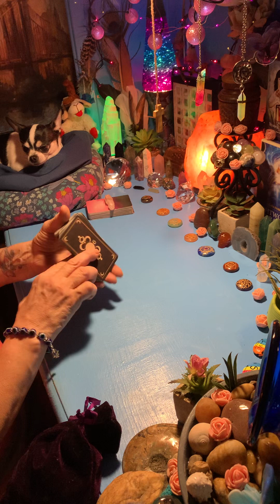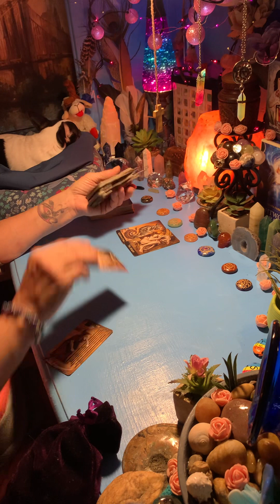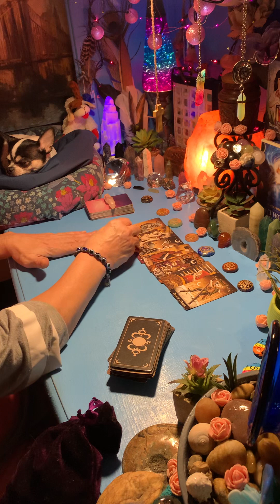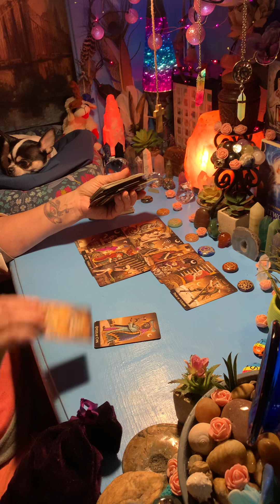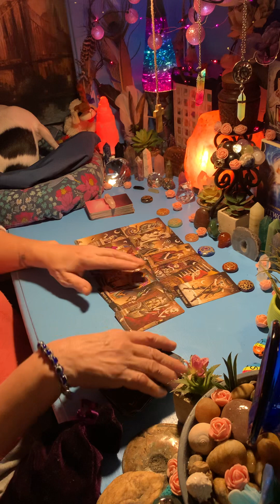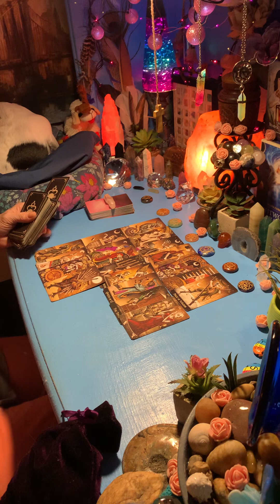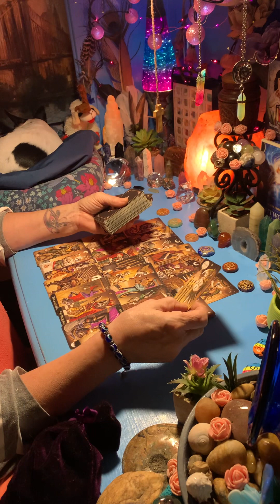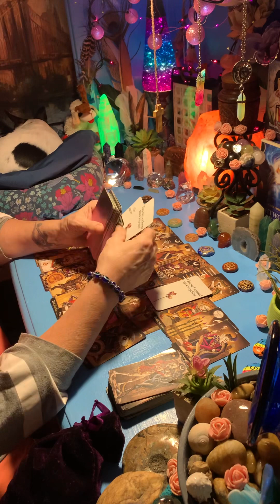“MANIC MONDAY” - ALL SIGNS COLLECTIVE (timeless) 🌈💲❤️🤣⭐️🙂🎈